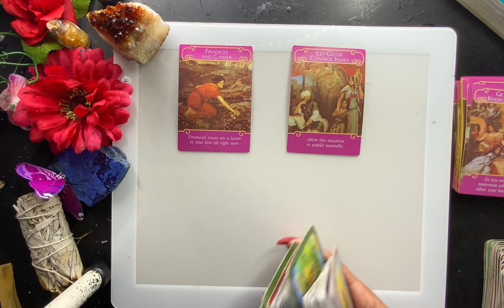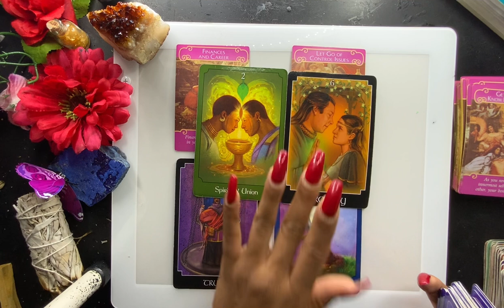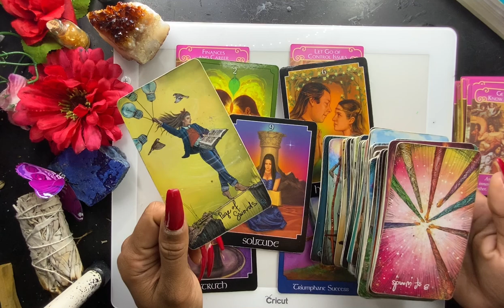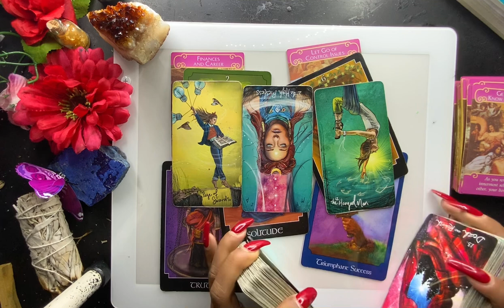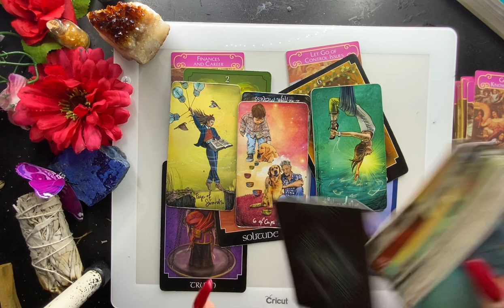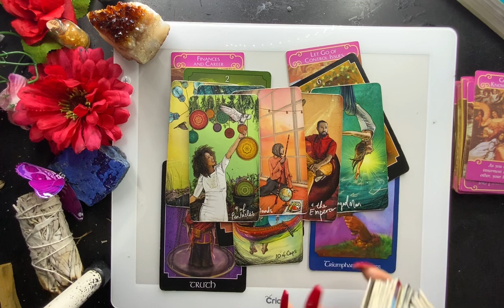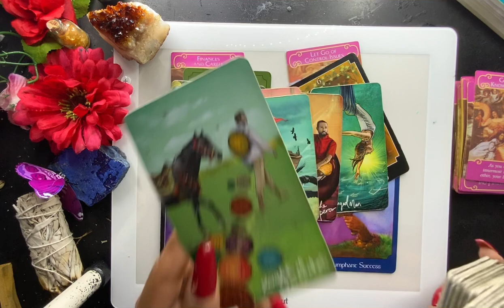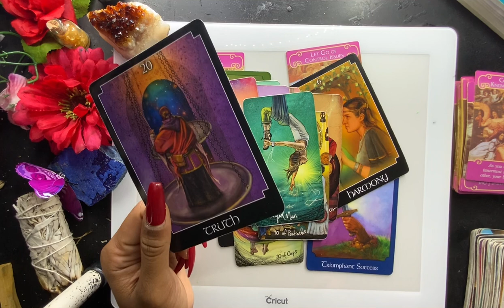VIRGO- THEY HAVE HEAVY ADDICTIONS! THEY ARE TOO MANIPULATIVE! MAY 😖